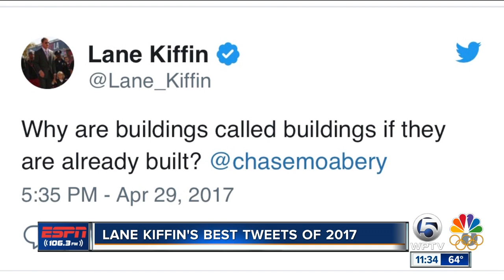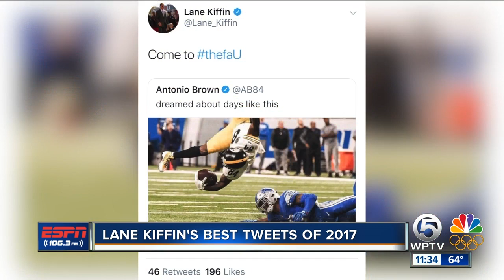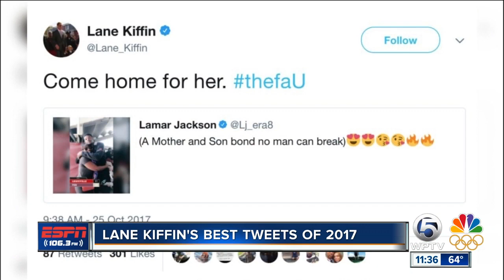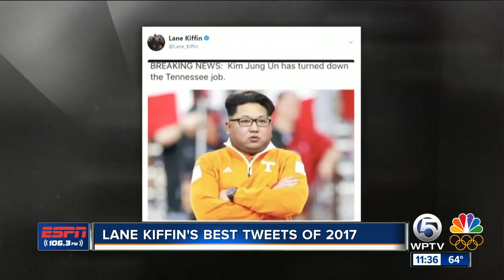Lane Kiffin's Greatest Twitter Moments of 2017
ESPN 106.3's Paxton Boyd explores Florida Atlantic head coach Lane Kiffin's greatest Twitter moments of 2017.